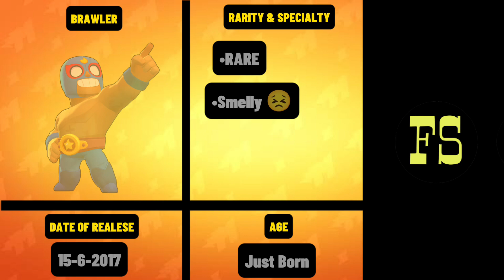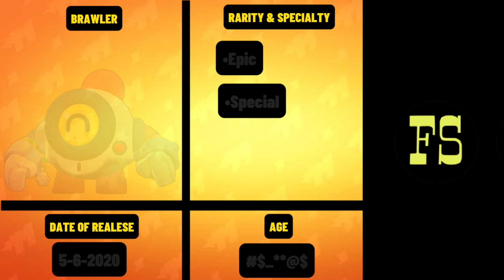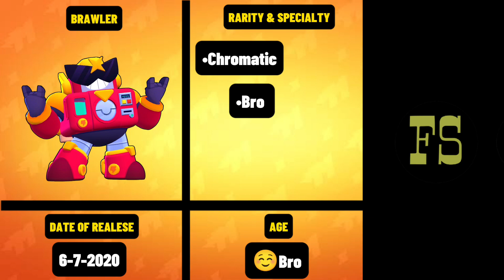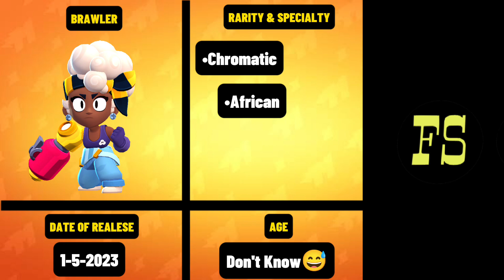RELEASE Date All Brawlers!!!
Editor : CapCut
Thumbnail: PicsArt
all Brawlers release dates
all Brawlers worst to best
all Brawlers rarity
all rare Brawlers
all epic Brawlers
brawl stars
all chromatic brawlers
all legendary brawlers
all Brawlers
all Brawlers voice actor
all brawlers age
all brawlers animation
all Brawlers race
brawl stars Olympics
all Brawlers specialty
new brawl talk
season 20 brawl stars